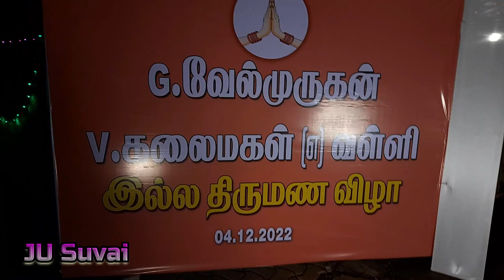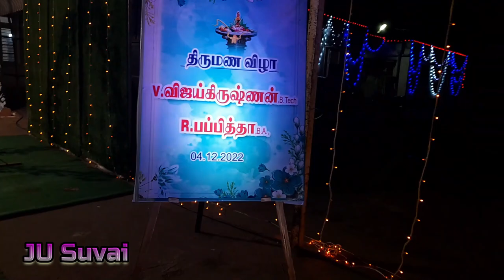V-log இனிய திருமணம்விழா SAP Friends JU Suvai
Vlog இனிய திருமணம் விழா
Friends of SAP & JU Suvai
மணமகன் V.விஜயகிருஷ்ணன்,மணமகள் R.பப்பித்தா

Face Book:face book /  JU Suvai
Instagram:Instagram.com /JU Suvai